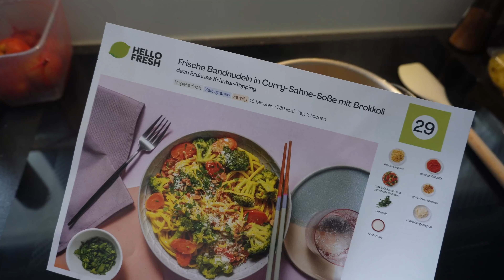DIE ERSTE REISE OHNE ELTERN...| 25.05.2023 | ANKAT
Hier findet ihr meine Amazon Storefront -

*VLOG Kamera 2 Canon M50 ▷
*Objektiv Sony ▷
*Objektiv Canon ▷

WO IHR UNS NOCH FINDET?

IMPRESSUM

ANKAT
Vertreten durch:
AnKat GmbH
Registergericht: Amtsgericht Mannheim HRB 728605